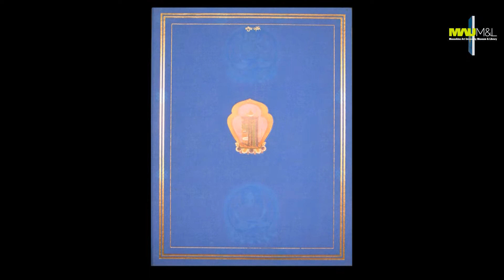2-2「チベット・マンダラ」対をなす本‥‥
≪杉浦康平の壮絶な試みの軌跡‥‥いまだかつてない画期的なデザインアーカイブの誕生！！≫
レクチャーシリーズ2 マンダラ造本宇宙
2章 「チベット・マンダラ」対をなす本‥‥
00:00　◉チベット仏教寺院の壁画
00:23　◉青い帙と赤い帙の対をなす本
01:20　◉「二而不二」のデザイン

武蔵野美術大学 美術館･図書館 所蔵
杉浦康平デザインアーカイブ「デザイン・コスモス」
レクチャーシリーズ
Design Cosmos: Sugiura Kohei Design Archive
in the Collection of Musashino Art University Museum & Library
Lecture Series
【動画制作】杉浦康平＋新保韻香＋平岡佐知子
【声の出演】杉浦康平

*本動画は、杉浦康平デザインアーカイブ（武蔵野美術大学 美術館･図書館 所蔵）を紹介するウェブサイト「デザイン・コスモス」の開設にあたり、グラフィックデザイナー杉浦康平の造形思考と意図されたデザイン手法を読み解くことを目的として公開するものです。
杉浦康平（すぎうら・こうへい）
1932年9月8日東京生まれ。グラフィックデザイナー、アジア図像研究者、神戸芸術工科大学名誉教授、同大学アジアンデザイン研究所（RIAD）顧問。
意識領域のイメージ化で多元的なデザイン宇宙を切り開き、レコードジャケット、ポスター、ブックデザイン、雑誌デザイン、展覧会カタログデザイン、ダイアグラム、切手デザインなどの第一線で先端的かつ独創的な活躍を展開（手がけた作品と関連資料を2009年に武蔵野美術大学 美術館・図書館へ寄贈）。また、「マンダラ［出現と消滅］」展（1980年）や「アジアの宇宙観」展（1982年）、「花宇宙・生命樹」展（1992年）など、アジアの伝統文化を展覧会の企画・構成および斬新なカタログデザインで紹介するとともに、マンダラや宇宙観を中核とする自らの図像研究の成果を『かたち誕生』（日本放送出版協会、1997年）ほか幾多の著作をとおして精力的に追究している。1956年に第6回日宣美受賞。1997年に毎日芸術賞受賞、紫綬褒章受章。2019年に旭日小綬章受章。